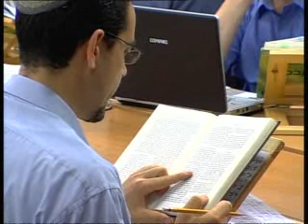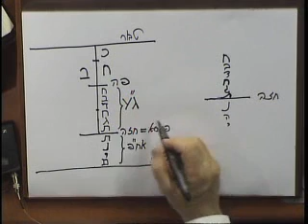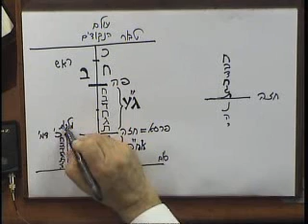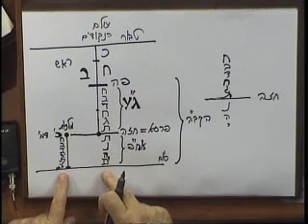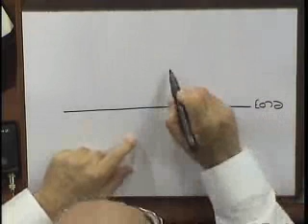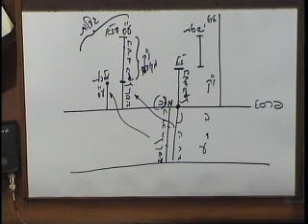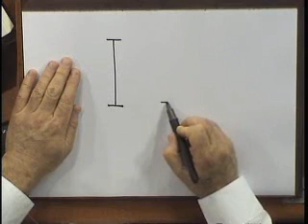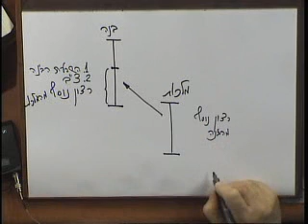rus t rav bs pticha pirush sulam 2009 10 07 lesson bb